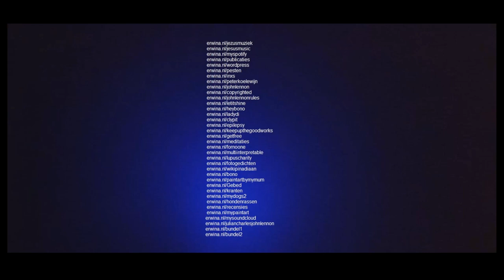Nice links. See modified description.